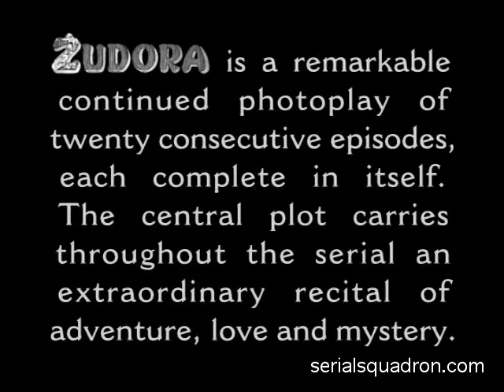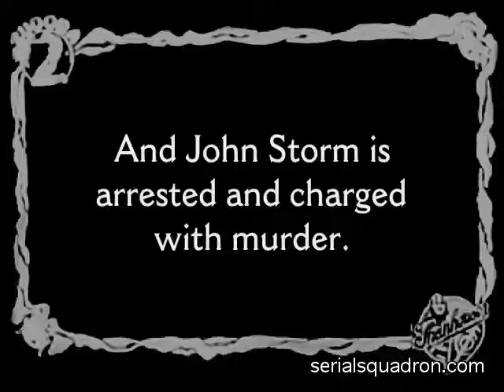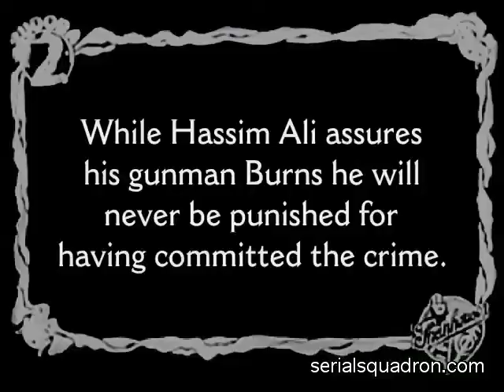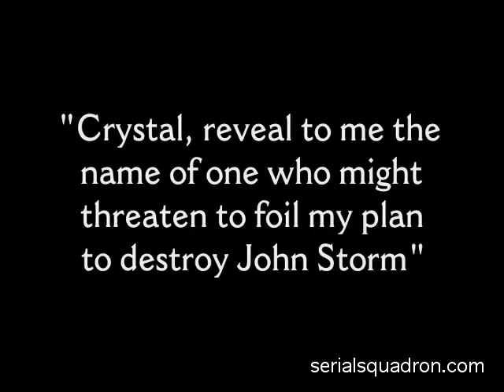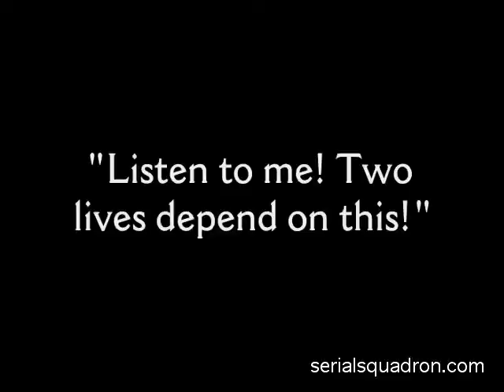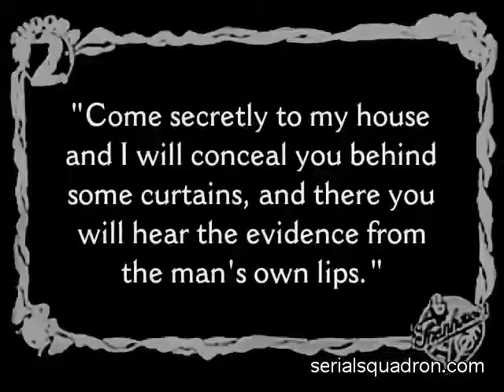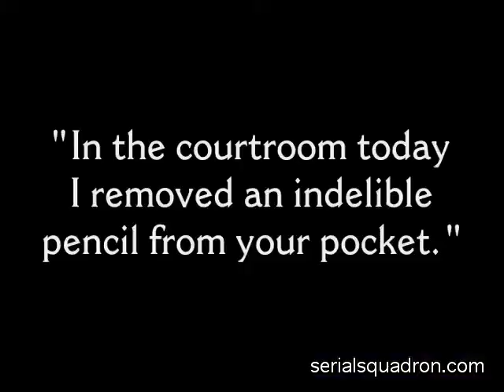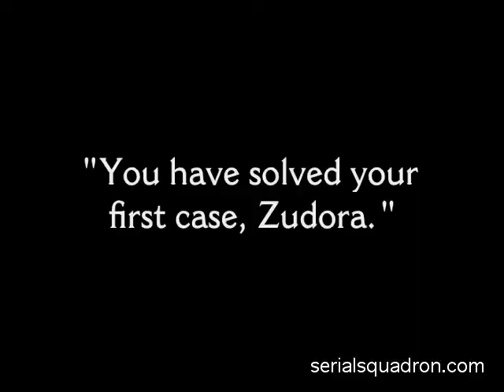ZUDORA Series (1914) Episode 1: "The Mystery of the Spotted Collar"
ZUDORA was a single-episode series sequel to the very popular MILLION DOLLAR MYSTERY serial. In it Marguerite Snow, as one of the screen's first girl detectives, solved mysteries, never realizing her uncle was plotting against her in order to try to gain her inheritance. Four episodes survive today and are being restored by the Serial Squadron and the USC Hugh Hefner Archive.